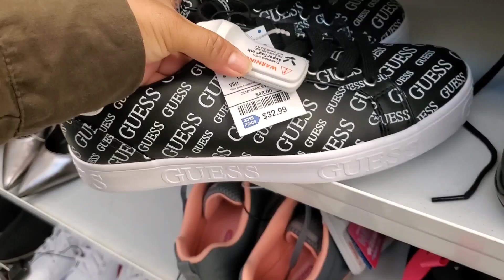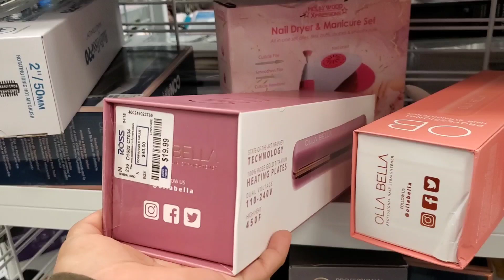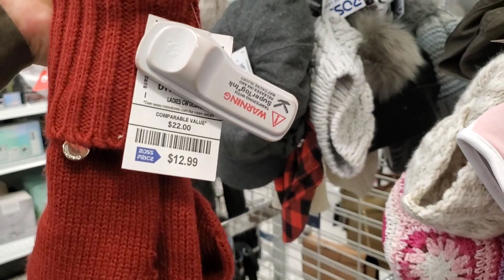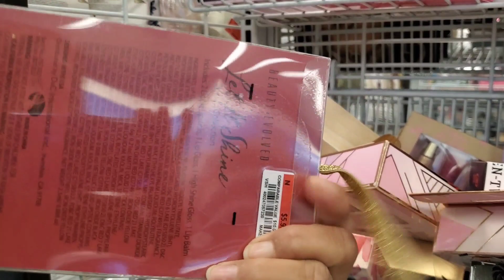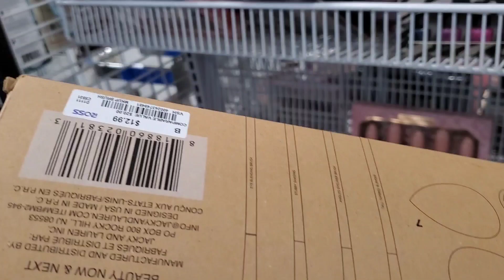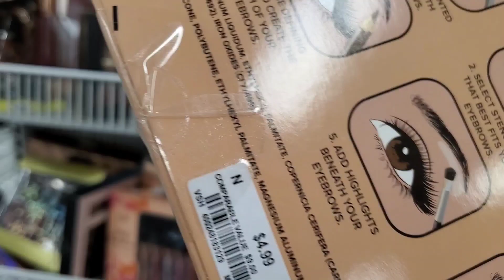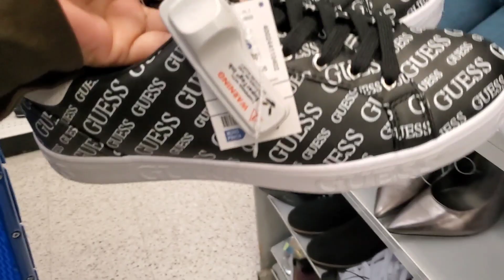ross dress for less: octubre 23,2022🔥nuevos ZAPATOS,bolsas‼️ropa de marca.